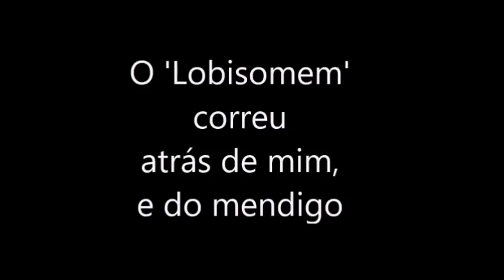Lobisomem ataca mendigo na cidade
Nessa história o Lobisomem se encontra com as pessoas na madruga.
canal Meia-Noite

toque o sininho para receber videos